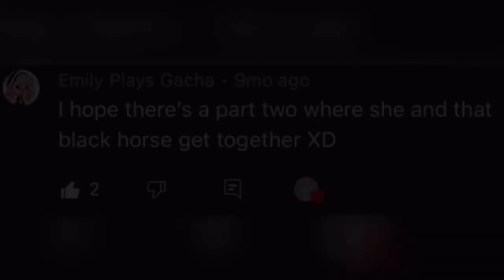Hypothetically, Schleich Horse Music Video -part 2 to Good for You-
Hey y’all! Since so many of you requested this video I thought it was definitely time I made it! 😉I really hope you all enjoy it!! After all this time of not posting now I’m posting videos back to back! 😂 But I’m on break from school so you can expect lots more!! Love y’all! 🥰❤️🐴